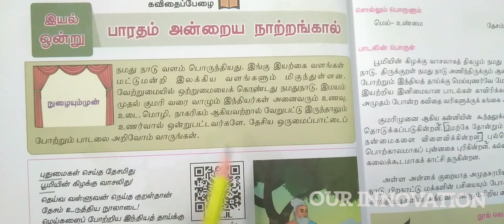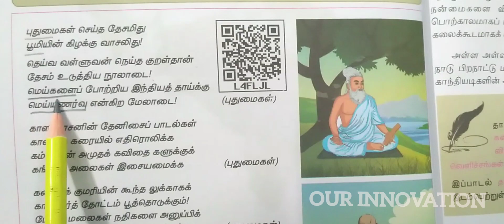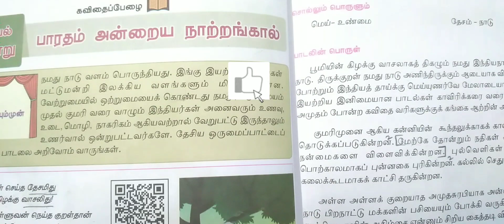6th Tamil / Term 3 / இயல் 1 / பாரதம் அன்றைய நாற்றங்கால் / விளக்கம்